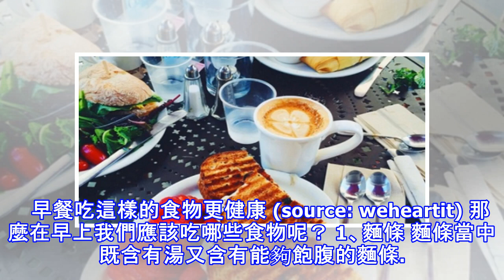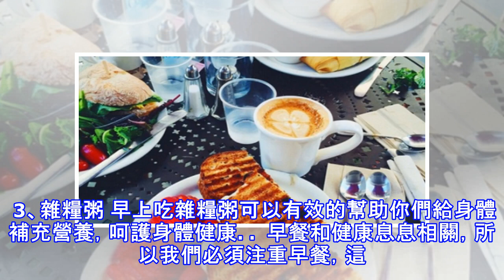4種「你不應該在早上吃的食物」！難怪整天沒精神！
4種「你不應該在早上吃的食物」！難怪整天沒精神！
加入好友，分享好文給親朋好友！ -- (source: weheartit) 早餐是一天當中最重要的一頓飯，早餐吃的好，可以讓自己整天精力旺盛、身體健康。 (source: weheartit) 早上不該吃這4種東西 (source: weheartit) 1、早上不該空腹吃菠蘿 菠蘿里含有強酵素，空腹吃會傷胃，其營養成分必須在吃完飯後才能更好地被吸收。 2、早上不該喝大量冰涼的飲料 溫度相差太大會強烈刺激胃腸道，導致突發性攣縮。 3、早上不該空腹吃香蕉 香蕉中除了含有助眠的鉀，還含有大量的鎂元素，若空腹食用，會使血液中的含鎂量驟然升高，而鎂是影響心臟功能的敏感元素之一。 4、太辣的食物 早...